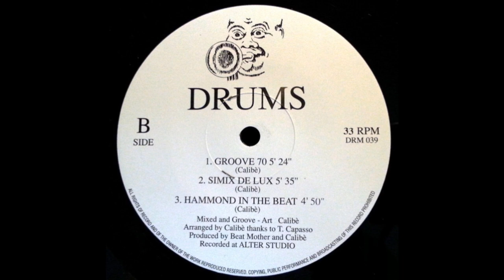Calibé - Hammond In the Beat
Drums – DRM 039 Italy